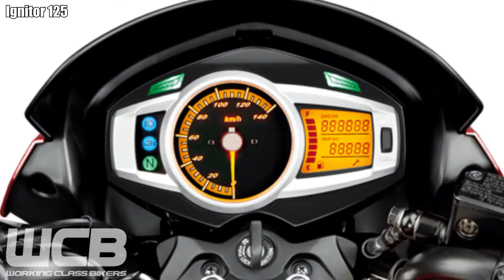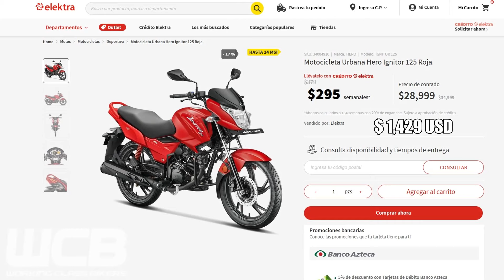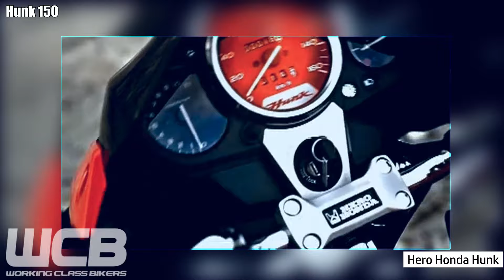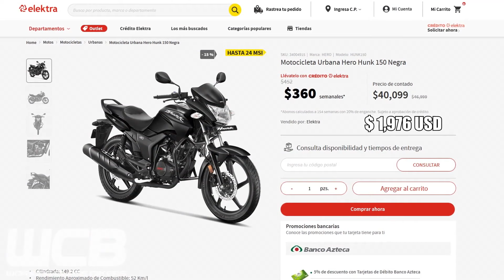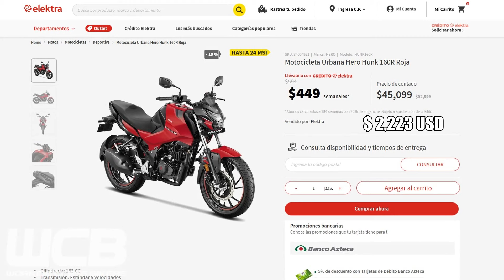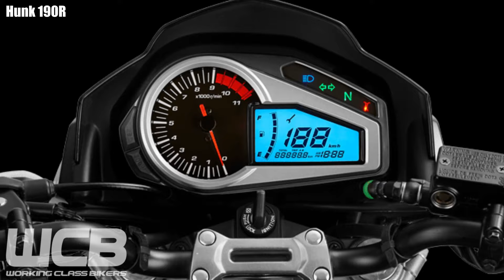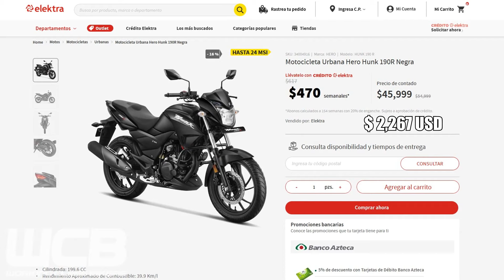HERO MOTOS HUNK Todas sus MOTOCICLETAS en México 2022 | Parte 2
En este video te mostramos las motocicletas de la linea Urbana de Hero Motocorp en México.

00:00 ¿Quién es Hero Motocorp?
01:06 Ignitor 125
03:59 Hunk 150
07:06 Hunk 160R
11:02 Hunk 190R
13:58 Conclusión

DigitalTek & Resurgenze - Like A King (feat. Voicians)

Track: DigitalTek & Resurgenze - Like A King (feat. Voicians)